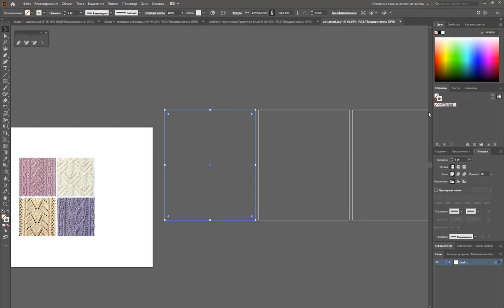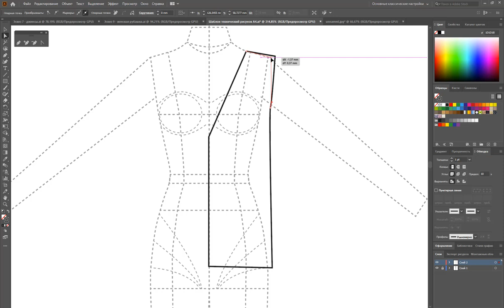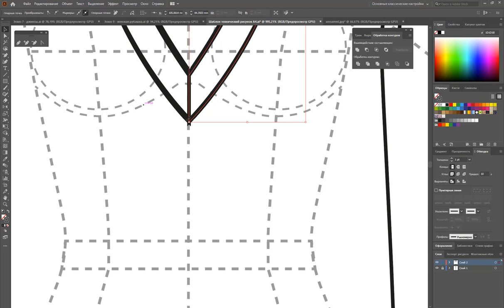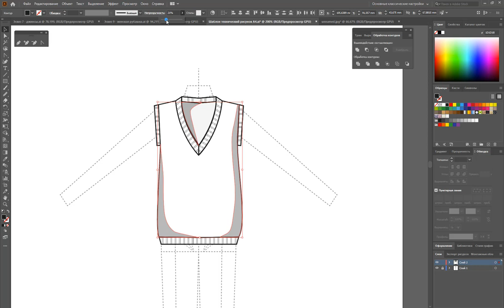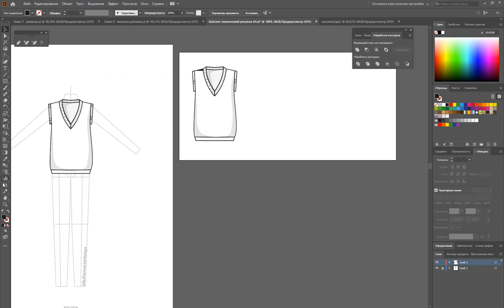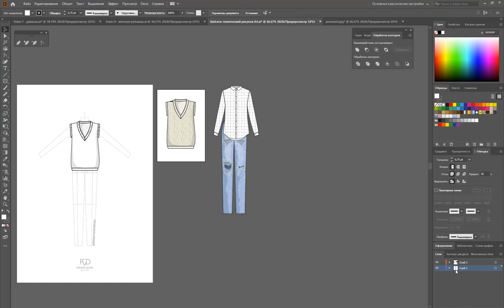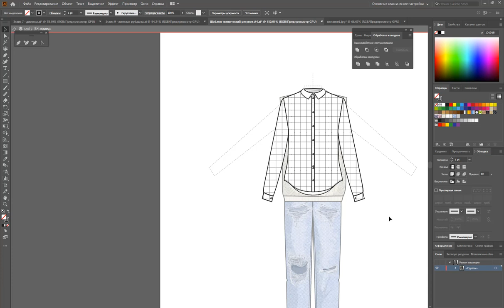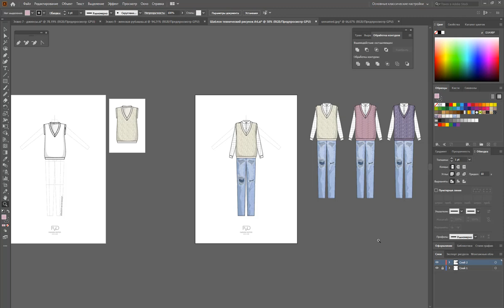Дизайн одежды | Технический рисунок одежды| жилетка | Adobe Illustrator 2020 |100 эскизов #43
Сегодня рисуем трикотажную жилетку

Что разберем:
✅Как делать трикотажную заливку по фото
✅Как делать заливку резинки - риба
✅Создаем комплект